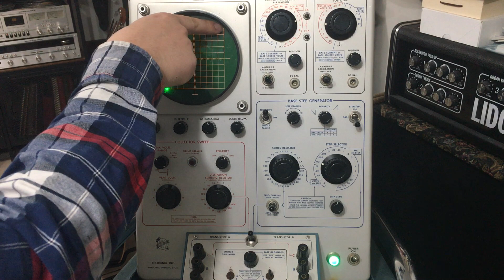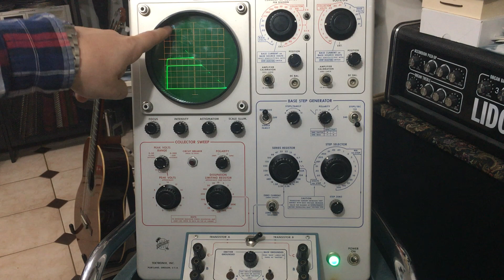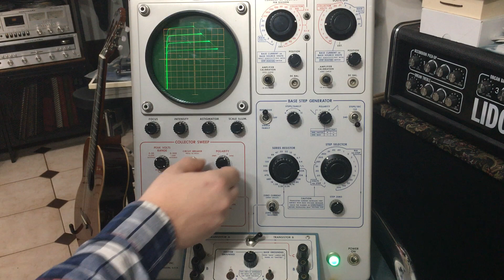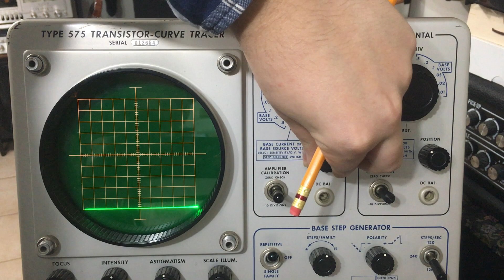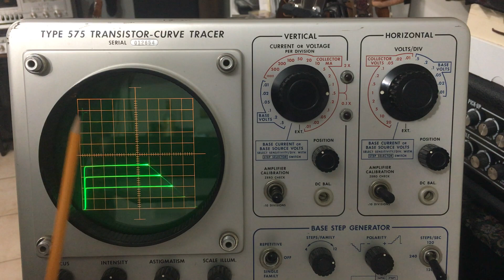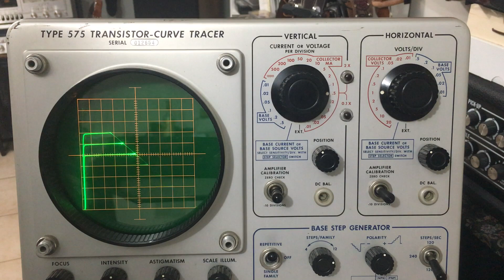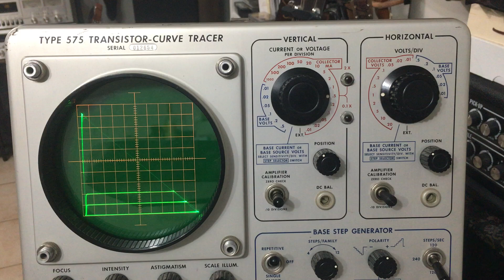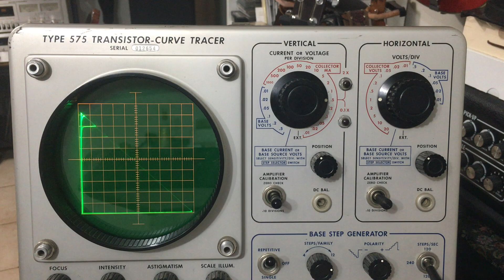Using the Tektronix 575 - BJTs - Part 2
This video covers how to set up the Tektronix 575, find the AC and DC gain of a bipolar transistor, and how to view and analyze load lines. It is part of a series of videos dedicated to semiconductor measurements.